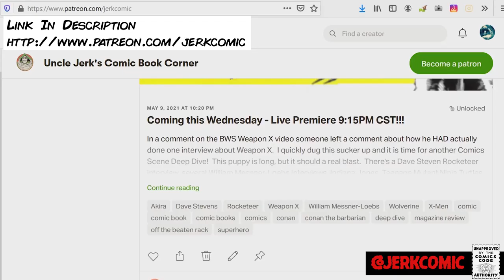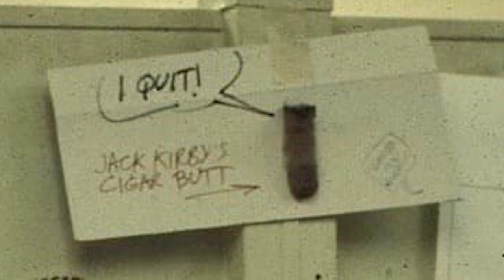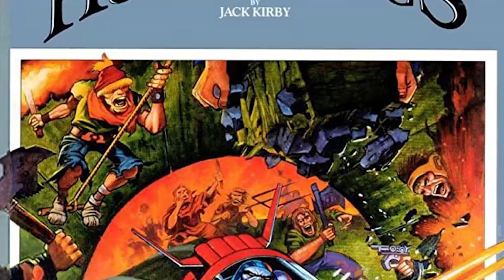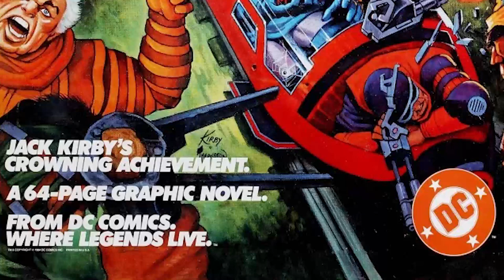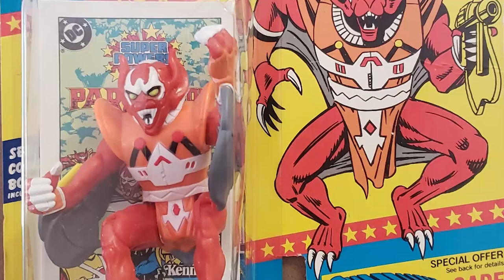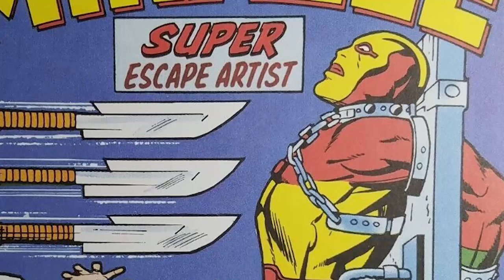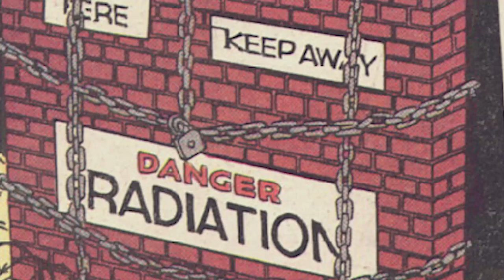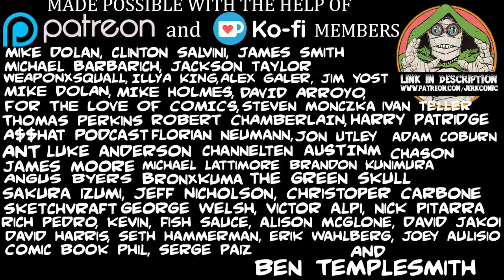Jack Kirby A New Life For A Fourth World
In this series we're going to be tackling a subject I've wanted to get to for a long while - Jack Kirby.  In this finale to the Kirby series we look at Kirby's mysterious return to DC for the Superpowers comic books and talk a little bit about how that all came to pass as well as dive deep into the reasoning behind Kirby FINALLY being allowed to finish this Fourth World material during this period as well!